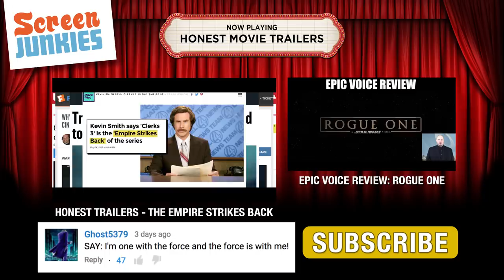Honest Trailers - Mortal Kombat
Before you watch Assassin's Creed try to shake off all the video game movie stink that came before it, strap in for two movies full of fighters who can't act and actors who can't fight - Mortal Kombat!

Edited by TJ Nordaker.